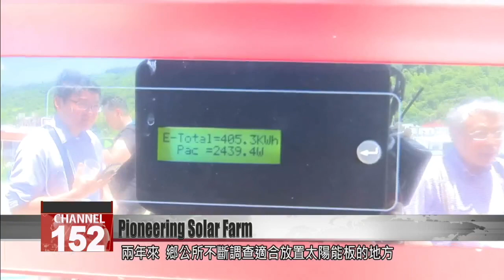Taromak tribe becomes the first indigenous community to generate its own solar power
After years of hard work, the Taromak clan of the Rukai tribe in Taitung''s Beinan Township is generating its own homemade solar power. A simple opening ceremony was held on Sunday in this remote township, where the local indigenous people built the simple construction from the ground up. They''ve now become a model community for others to emulate, and hope income from the feed-in tariff will go toward developing their community.

Instead of cutting a ribbon, the tribal people here cut a branch to symbolize the opening of the Taromak Solar Power Facility. It is high noon, and also high time to generate solar power. Scanning the landscape, one notices the solar panels erected on rooftops as well as on the ground. Plug your phone into the module, and yes, it starts charging. A green energy company has been set up here with a vision of becoming part of a model community that can demonstrate to others how to harness solar power for economic benefit.

Hu Chin-te
Taromak Power Company
People in our tribe started from applications to the local authorities, to construction, to setting up the modules, to power generation, to sales. We had to learn everything ourselves.

They hope that the revenue from power storage and sales will not only benefit the community, but also attract investments from outside the village so that their living standards will improve. For two years, the township office ceaselessly canvassed the region for spots suited to the construction of solar modules and, at the same time, taught the tribal people how to install the panels and assisted them to acquire the necessary certification. At last, the tribe completed the connection to Taipower’s power grid this year.

Yang Ming-kun
Optoelectronics Rep
If the government had never provided any incentives, then it would not have been advantageous to do this. The setup cost is high, because everything had to be shipped in from either northern or western Taiwan. Secondly, you’ve got the high cost of maintenance, and thirdly, the power generation is less than that of western Taiwan by about 30% on average, so Taipower will have to pay a higher feed-in tariff for the energy produced in indigenous tribes and distant settlements.

The tribe is asking the government to help with the development of distant indigenous villages. Despite being in a remote region that lacks resources, the tribe overcame obstacles to establish itself as a green energy demonstration zone. They hope that the government will increase the feed-in tariff and make their cottage industry self-sufficient, which will drive tribal development, and improve the living conditions of the local residents.